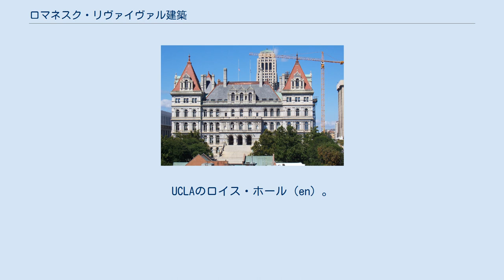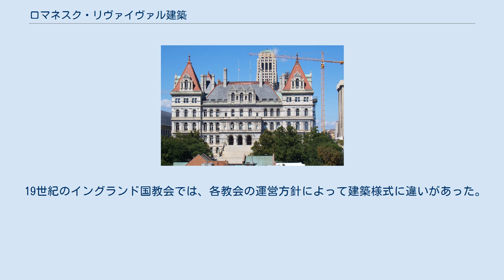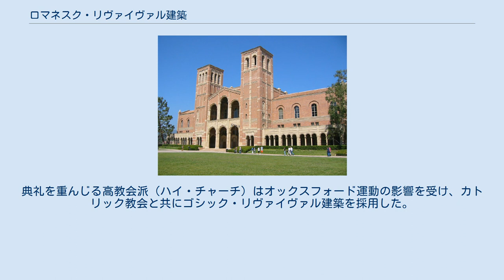ロマネスク・リヴァイヴァル建築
UCLAのロイス・ホール（en）。
イタリア、ミラノのサンタンブロージョ教会に着想を得ている。
（1929年） ニューヨーク州オールバニのニューヨーク州会議事堂 ロマネスク・リヴァイヴァル建築またはネオロマネスク建築は、11世紀から12世紀のロマネスク建築に着想を得た19世紀後半によく見られた建築様式である。
ロマネスク・リヴァイヴァル建築によく見られる特徴としては、丸いアーチ、窓の上の半円アーチ、蛇腹層（壁面の帯状の層）がある。
本来のロマネスク様式に比べると、アーチや窓の装飾は単純化されている。
19世紀後半から20世紀前半にかけて大学のキャンパスでよく採用されており、特にアメリカ合衆国の大学に多い。
例えば、カリフォルニア大学ロサンゼルス校や南カリフォルニア大学の建物が有名である。
教会にも広く採用され、シナゴーグにも稀にロマネスク・リヴァイヴァル建築が存在する。
例えば、1929年に建設されたニューヨーク5番街のエマヌ・エル神殿（en）がある。
 ロマネスク様式を自由に解釈して設計を行った有名なアメリカの建築家としてヘンリー・ホブソン・リチャードソンがいる。
アメリカ合衆国で彼が設計した建築物から生まれた建築様式を「リチャードソン・ロマネスク様式」と呼ぶ。
 ロマネスク・リヴァイヴァル建築に先駆けて、1830年代にドイツ本国や世界各地のドイツ人がRundbogenstil（ルントボーゲン様式、丸アーチ様式）を生み出している。
 19世紀のイングランド国教会では、各教会の運営方針によって建築様式に違いがあった。
典礼を重んじる高教会派（ハイ・チャーチ）はオックスフォード運動の影響を受け、カトリック教会と共にゴシック・リヴァイヴァル建築を採用した。
一方、低教会派（ロウ・チャーチ）や広教会派（ブロード・チャーチ）ではロマネスク・リヴァイヴァル様式を採用した。